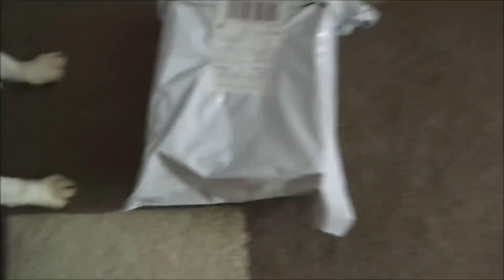Te 3 minuty😎. Ostre cięcie🔥[olimpia88]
obserwuj mnie
na instagramie

**Filmy przerabiam w movie makerze